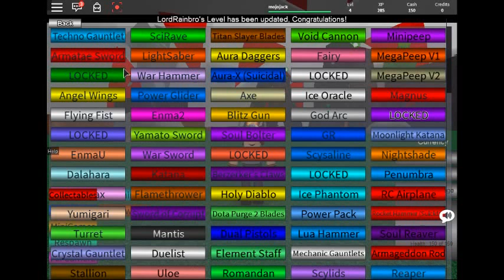Ultimate fighters|part 4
the power of tech is strong